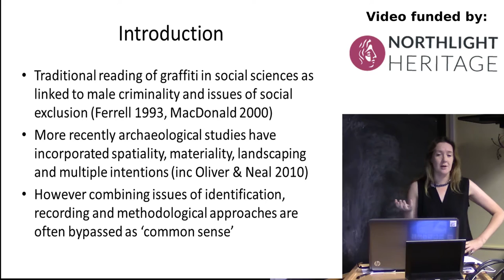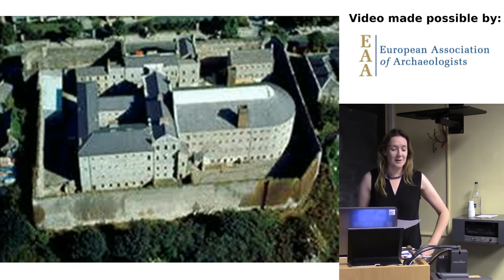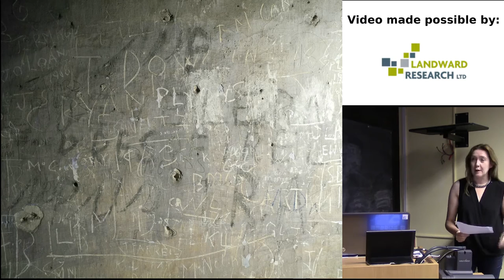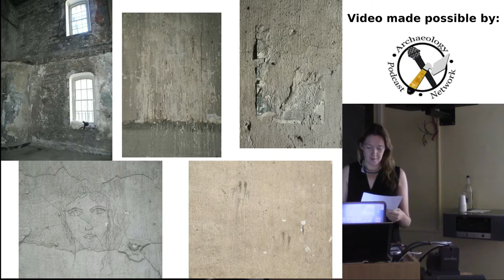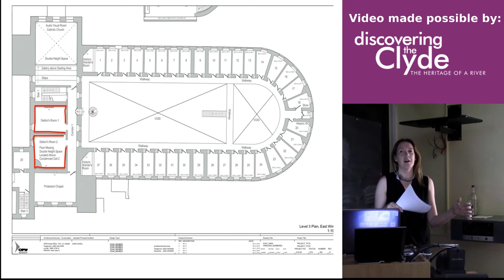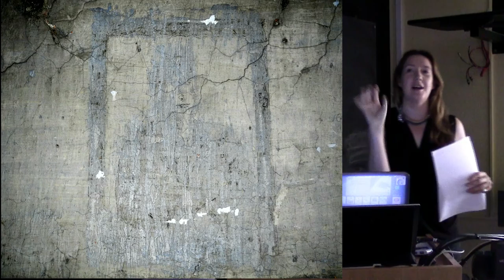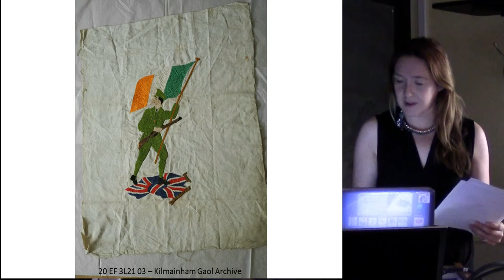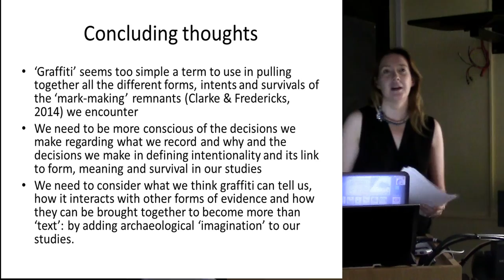Revolutionary graffiti? Locating, recording and interpreting at Kilmainham Gaol, Dublin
Laura McAtackney

Graffiti studies in social science have traditionally interpreted ‘street art’ as manifestations of young men and their struggles with authority (including Ferrell 1993). Whilst in archaeology there has been more nuanced interpretation of who created graffiti, why and where (see Oliver & Neal 2010), there has been little consideration, to date, of the issues in how we determine what is graffiti, the challenges of recording it and how we can mitigate those challenges. As archaeologists we have a long history of working with partial and marginal survivals of the past but consideration of these qualities in the study of graffiti are infrequently articulated. This is despite the possible issues that arise in interpreting graffiti remnants in various
contexts that are graffitied over long periods of time.

Using the case-study of Kilmainham Gaol in Dublin graffiti assemblages that date from the final years of the functional site – from the revolutionary period of c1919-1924 – have been the subject of graffiti recording and analysis since 2012. Prior to recording there was knowledge that graffiti existed in the area but the issues of divergent survival, impact of time, dereliction, deliberate (and often repeated) whitewashing, selective defacement and later, often indiscriminate additions have had a number of impacts on the graffiti assemblages making their recording difficult and interpretation even more so. This paper will focus on one particular recording exercise in the prison in order to question our ideas about what graffiti is, how we identify it, interpret it and indeed record it.